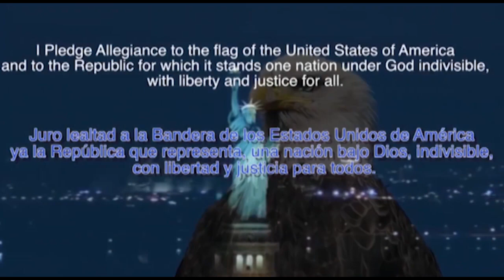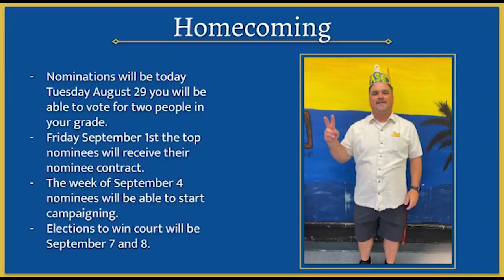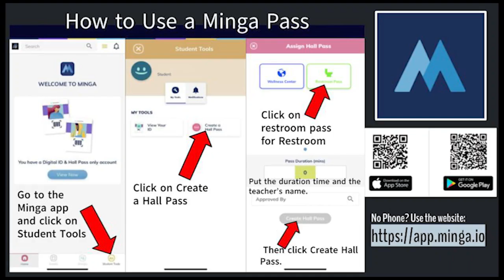Tuesday, Aug 29th, 2023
ASB, Spanish Club, and MECHA are all in studio today plus Sporting News at the Islands has all the game times & opponents for this week.